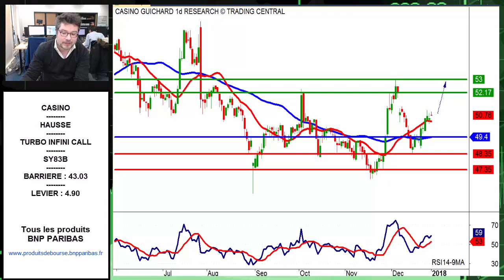Avis d’Expert Casino: Turbo Infini Call SY83B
Aujourd'hui, la configuration technique qui a retenu notre attention est celle de Casino.